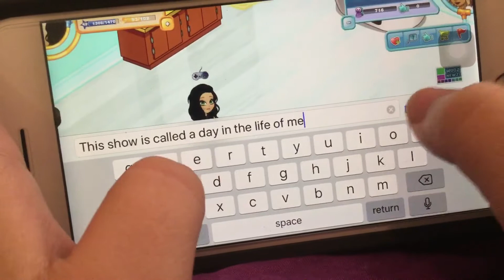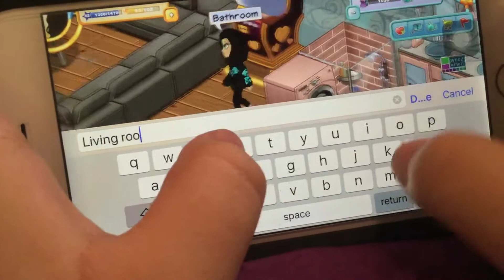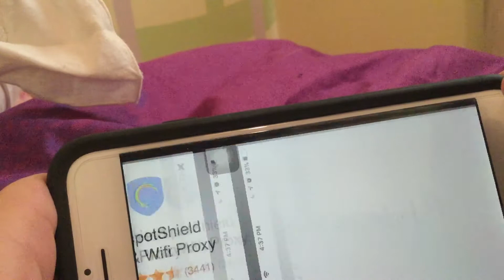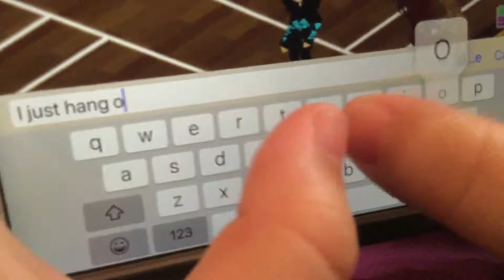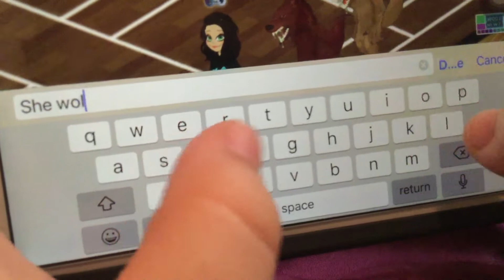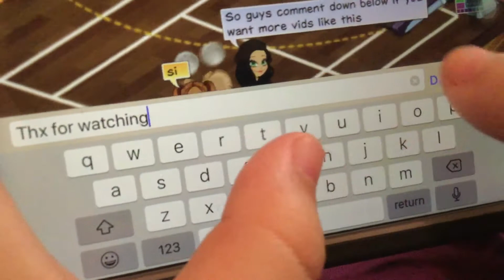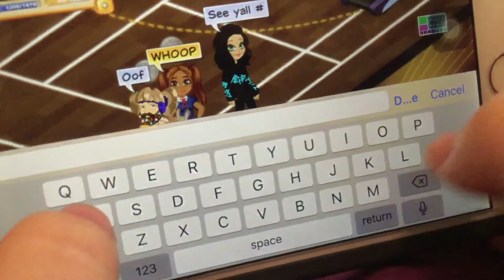Wooz world ep:1